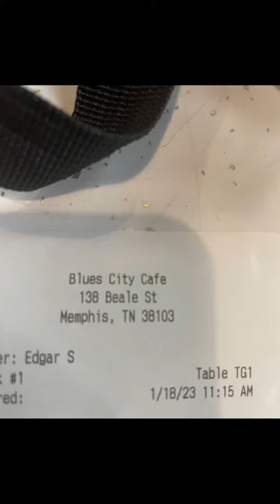BLUES CITY CAFÉ | BEST OF BEALE STREET | FOOD LOVER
Today’s food of the day is Beale Street’s own Blues City Café.